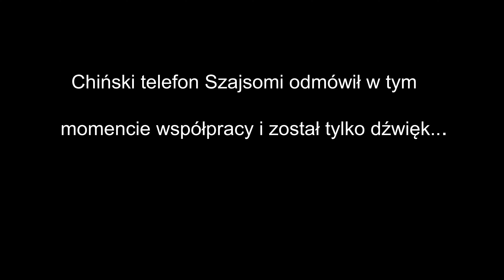Gibson SG Standard 2012